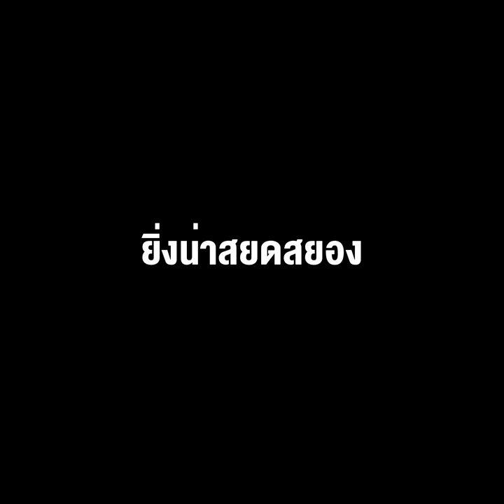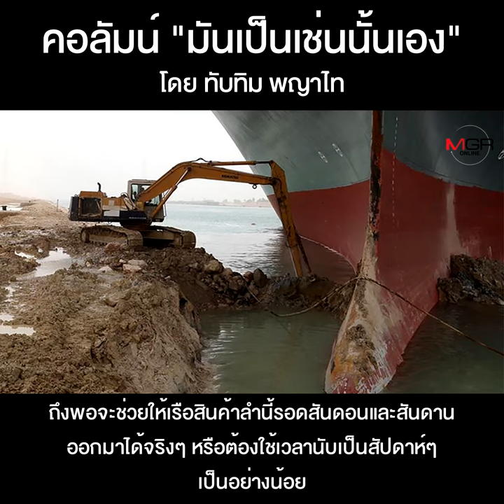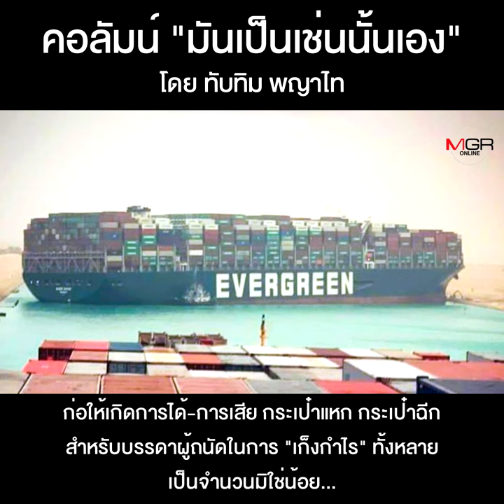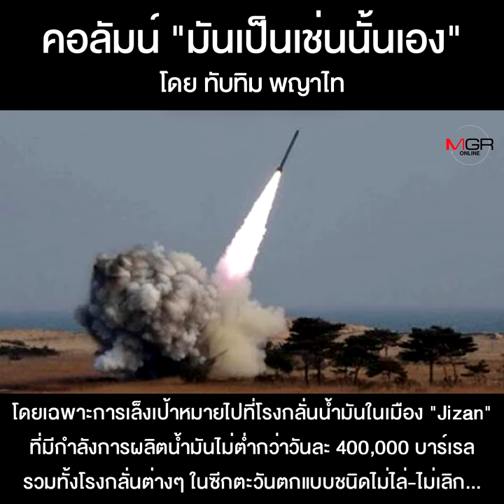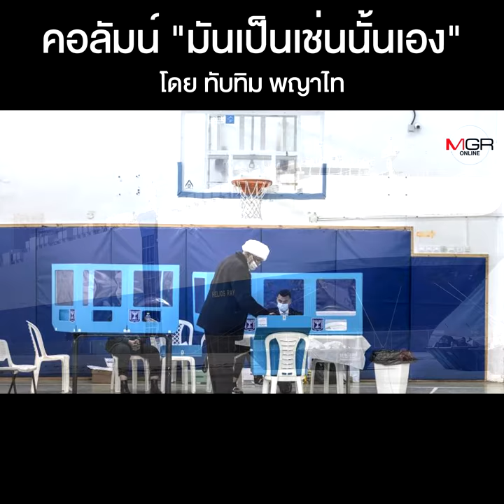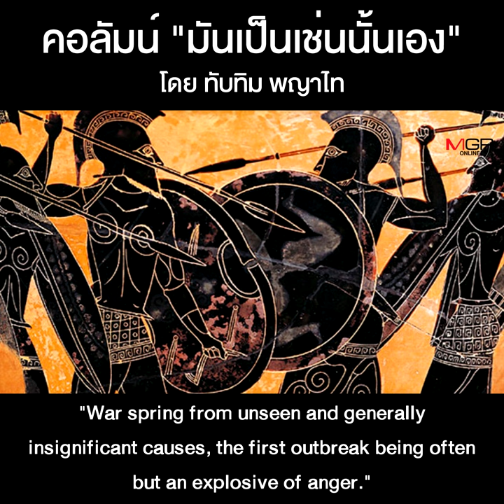ชักยิ่งเสียว ยิ่งน่าสยดสยอง ยิ่งขึ้นไปทุกขณะ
คอลัมน์ “มันเป็นเช่นนั้นเอง” โดย ทับทิม พญาไท : ชักยิ่งเสียว ยิ่งน่าสยดสยอง ยิ่งขึ้นไปทุกขณะ